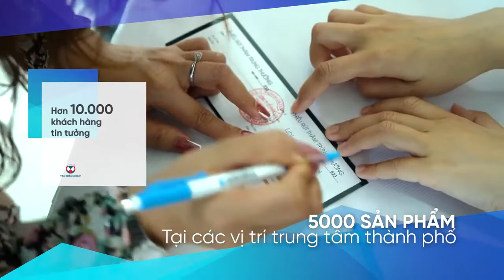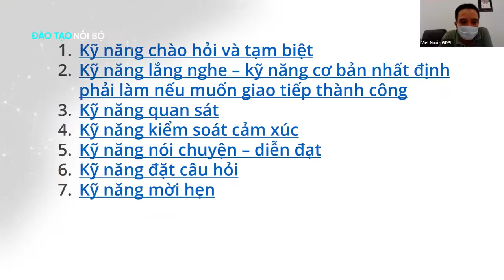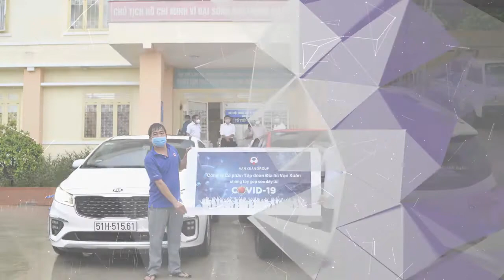Tập đoàn Địa Ốc Vạn Xuân – Vạn Xuân Group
Công ty CP Tập đoàn Địa ốc Vạn Xuân thành lập ngày 01/06/2005 tại địa chỉ 488A Hà Huy Giáp, P.Thạnh Lộc, Quận 12, Tp.HCM. Qua 15 năm hoạt động Vạn Xuân Group ngày càng khẳng định thương hiệu vững chắc trên thị trường và không ngừng phát triển, phấn đấu trở thành một tập đoàn bất động sản uy tín tại thị trường phía Nam nói chung, quận 12 nói riêng.